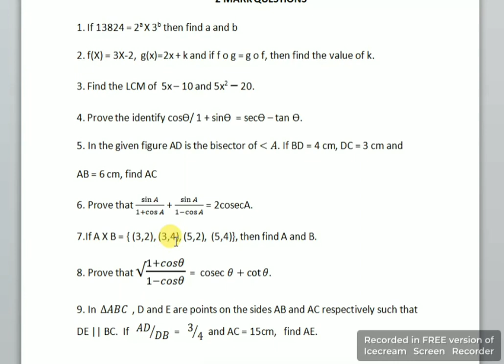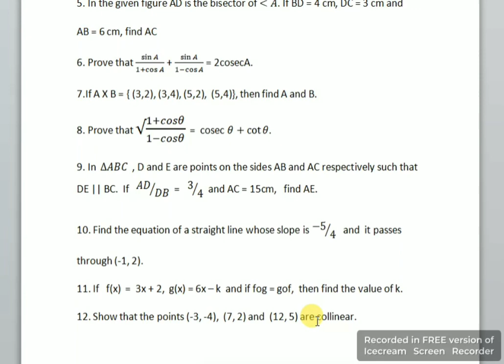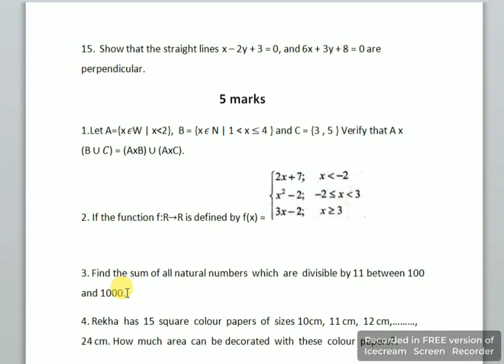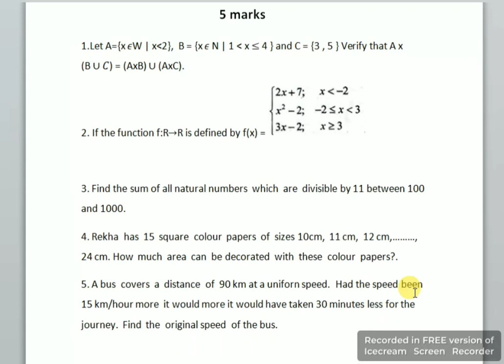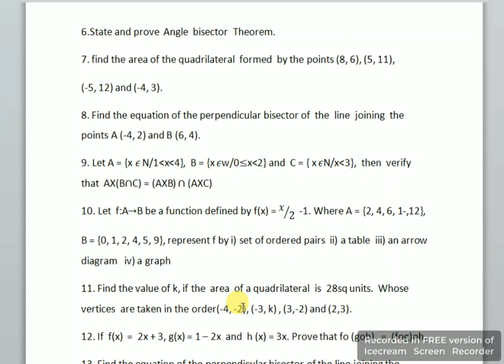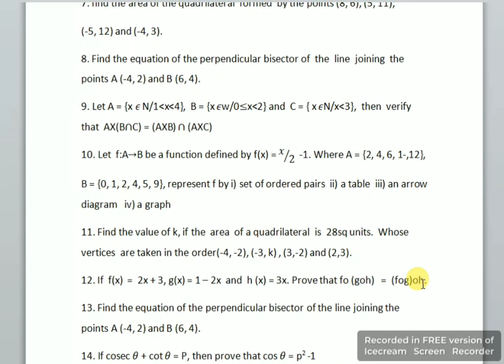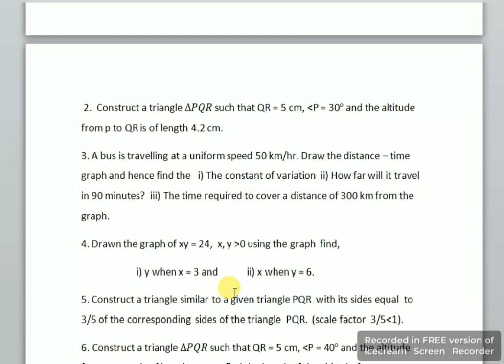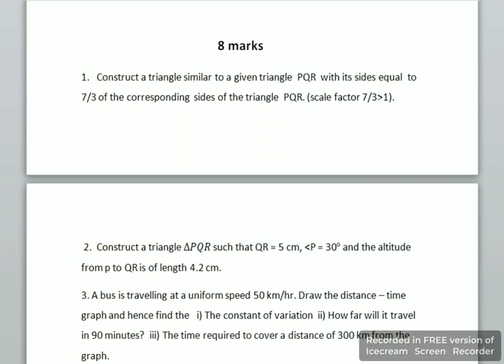TN 10th MATHS | QUARTERLY EXAM 2023 | Important 2,5,8 Marks Questions📖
In this video, we will be discussing the important 2, 5, and 8 mark questions for the TN 10th Maths Quarterly Exam in 2023. We understand that scoring well in exams is important for every student, so we have carefully curated this video to help you gain more marks. We will be going through the question paper from the previous year, providing valuable insights and tips. Good luck with your preparations!